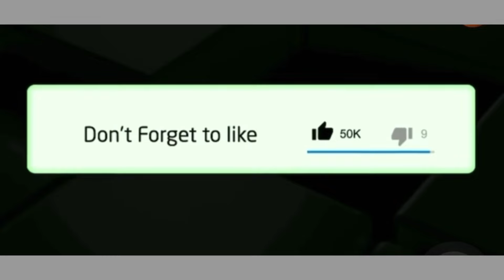Collen Malatji a misguided mini “Malema” see here 👇🏻👇🏻